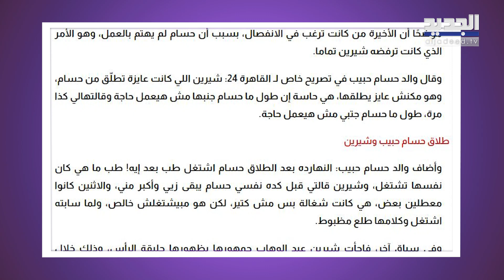حسام حبيب يشن هجـوما قويا على شيرين عبد الوهاب !! يهد دها بفضـح المستور : لن اسكت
تداول رواد ومتابعو مواقع التواصل الإجتماعي مقطع فيديو للفنان المصري حسام حبيب على انه اول رد منه على طليقته الفنانة المصرية شيرين عبد الوهاب.
وظهر حسام في الفيديو وهو يتوجه الى احدهم مهاجماً ومتوعداً بكشف المستور، قائلاً:"انا قررت اني حواجه الحقيقة بمنتهى الشجاعة".
تابعوا كل التفاصيل في التقرير المرفق.